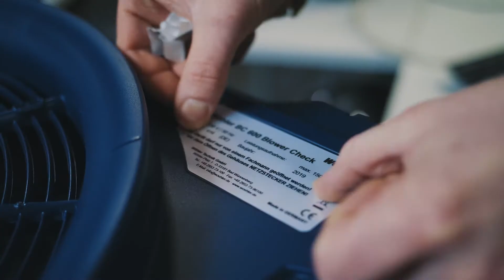Camera inspection of a combustion system from the roof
Using an inspection camera it is possible to quickly display the insides of a flue gas system in good quality.

The carry strap around your neck and the monitor in front of your chest, one hand guides the camera cable, the other precisely controls the pan and tilt camera head via the typical Wohler keypad: That is how stable the new Wohler VIS 400 video inspection camera is and how easy it is to work with while standing on steep roofs inspecting chimneys or during pipeline and sewer inspections. From chimney sweeps to plumbers, the Wohler VIS 400 is a must have when it comes to video inspection equipment.

► More interesting topics!